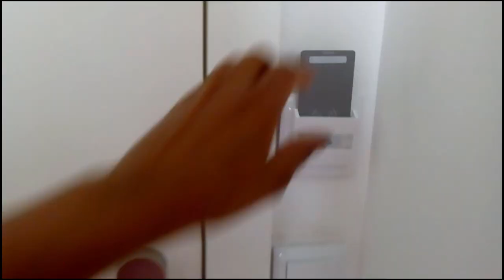Porto Portugal Vlog 2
Our visit Porto travel guide documentary covers some of the top attractions including a food guide to Portuguese cuisine, top sightseeing tourist attractions including visiting churches, monasteries, parks, wineries, bridges, quirky neighborhoods and museums. We also cover off-the-beaten-path outdoor activities you won't find in a typical Porto tourism brochure, Porto itinerary or Porto city tour also known as Oporto, Portuguesa.

10 Things to do in Porto, Portugal Travel Guide Video Transcript: (OPORTO)

Lisbon is beautiful, but Porto is magical. We arrived in Porto with our taxi driver’s words still ringing in our ears, and we’re happy to say, the city did not disappoint!

Our time in Porto was spent sipping on Port wine, soaking in the views across the Douro River, wandering through the hilly streets, and marvelling at buildings covered in blue tiles.

In this travel guide, we’re going to share a little bit of Porto’s magic with you, and also show you some of the things you too can see, eat, and drink when you visit Porto!

Known as the Chapel of Souls, this church is covered in tiles that represent moments in the life of Saint Francis of Assisi and Saint Catherine.

This bookstore is a feast for the eyes. The bookstore was even frequented by JK Rowling when she taught English in Porto, and it’s reported to have been an inspiration in her Harry Potter series.

We continued our walk downhill until we reached the São Bento Train Station.

Porto Cathedral is one of the oldest landmarks in the city with cloisters where the walls are covered in blue tiles.

We reached the neighbourhood of Ribeira, which sits right on the shores of the Douro River. This neighbourhood is lined with many sidewalk cafes, bars, and restaurants, so it’s a nice place to rest your legs and do a bit of people watching. Feeling hungry we wandered down some of the back streets until we found a small restaurant serving up local specialities.

We made time for one more attraction: the Church of Saint Francis.

The Bridge we had all been waiting for was Dom Luis the first Bridge, which spans the Douro River. The lower deck carries regular traffic with narrow walkways for those on foot, and the upper deck is reserved for pedestrians and the metro lines.

For the best views of Porto, you need to walk the upper deck!

There was only one thing on our minds: visit one of the many wineries that line this side of the river! We ended up walking into Croft for a wine tasting without need for an appointment, and this turned out to be one of our favourite activities in Porto!

Filled to the brim with port wine, cheese and chocolate, we enjoyed a light stroll along the Douro River, watching the boats bob in the water.

That’s a wrap for our visit to Porto! We hope you guys enjoyed following along and that you got a few ideas for your own trip.

This is part of our Travel in Portugal video series showcasing Portuguese food, Portuguese culture and Portuguese cuisine.

Audio Credits:
Artist: Dj Quads